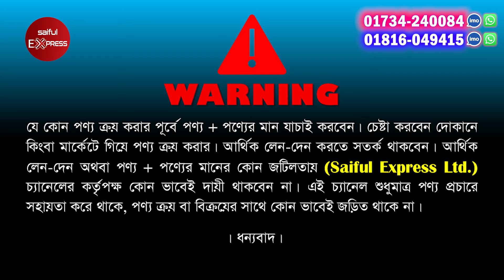মাল্টিফাংশন প্রেসার কুকার | Multifunction Pressure Cooker Price In BD 2024/ Pressure Cooker Price BD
04,139,140,141(Ground Floor) New Market City Complex (Biswas Builders) New Market, Dhaka-1205